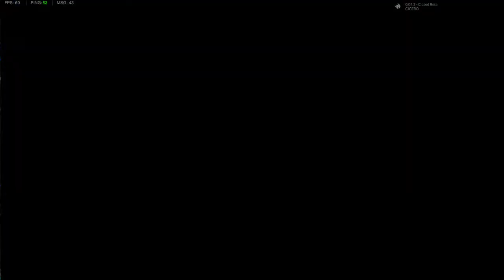Icons: Combat Arena (Beta) Quick Play 1/5 2018-06-06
Overswarm 0:00:25
Druid  0:07:13
Samericus 0:10:51
Ulsi   0:12:58
Peterfoxsns 0:17:35
Hylian  0:19:57
Beasterzzz 0:24:21